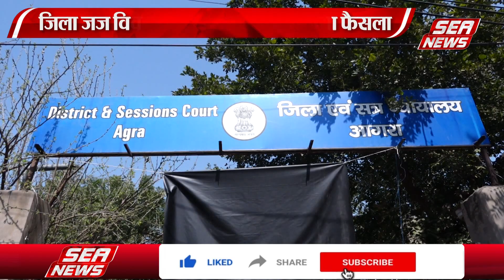Bail Granted : कम्पनी के अधिकारियों की जमानत | Fraud Case | Sea News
धोखाधड़ी एवं अन्य आरोप में कम्पनी अधिकारी आशुतोष कुमार और योगेश सूरी की तरफ से प्रस्तुत जमानत प्रार्थनापत्र जिला जज विवेक संगल ने स्वीकृत कर एक एक लाख की दो जमानत पर रिहाई के आदेश दिये हैं, इस मामले में कमला नगर थाने में रिपोर्ट दर्ज कराई गई थी,